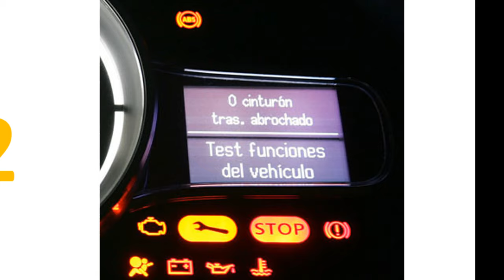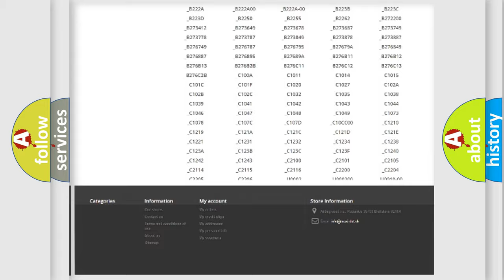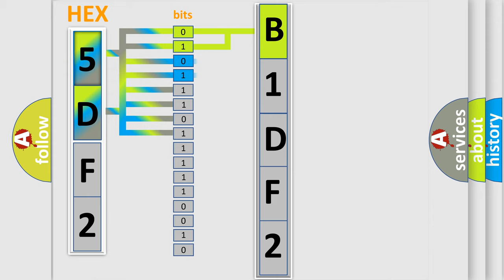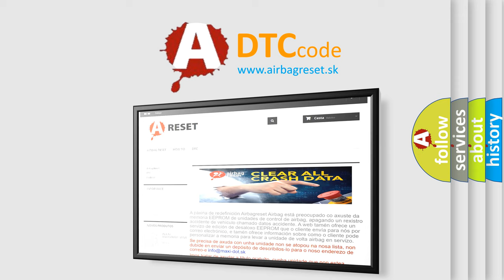DTC Dodge B1DF2 Short Explanation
Contents:
0:21 Basic DTC analysis according to OBD2 protocol standard.
1:48 Insight into programming
2:58 A diagnostically understandable description of the Diagnostic Trouble Code
3:05 Basic error definition

Make:
Dodge
Code:
B1DF2
Definition:
Fuel pump relay malfunction
Description:
Fuel pump relay open circuit - not the fuel pump